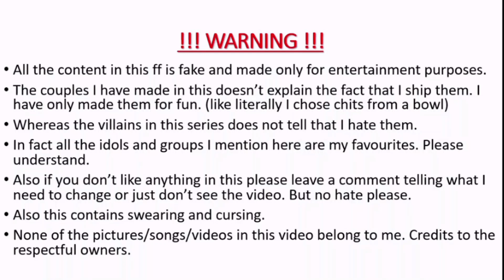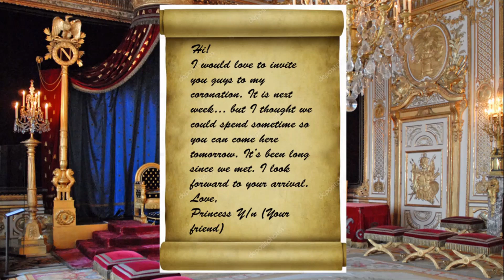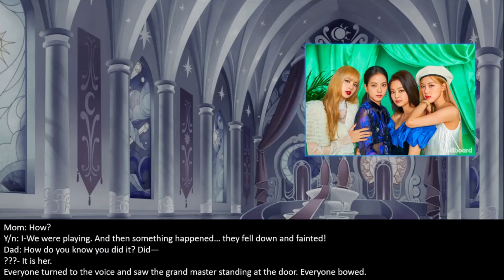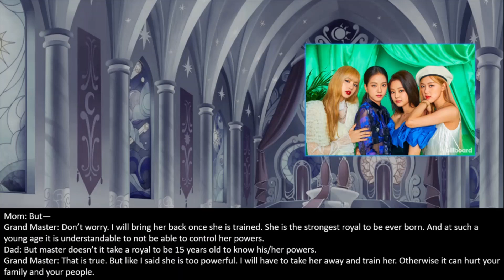NCT | FF (FT. BLACKPINK) | NEO CROWN CITY | CHAPTER 1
NONE OF THE SONGS/PICS BELONG TO ME. THE STORY IS MINE.
SONGS...
NCT 127- ELEVATOR
NCT DREAM- PUZZLE PIECE
NCT 127- TASTE THE FEELING
NCT DREAM- 7 DAYS